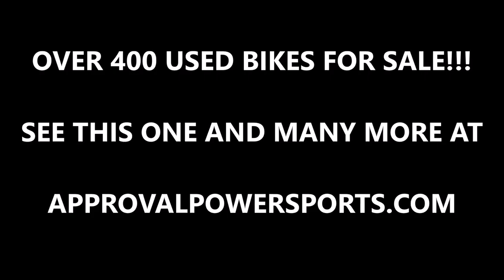2009 used vstar950 touring package for sale u2015